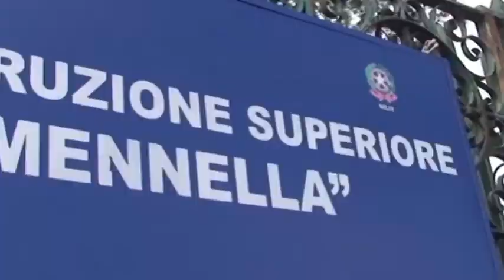Ischia (NA) - IL BILANCIO DI FINE ANNO SCOLASTICO DELLA DIRIGENTE DI GUIDA (08.07.21)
- Ischia (NA) - IL BILANCIO DI FINE ANNO SCOLASTICO DELLA DIRIGENTE DI GUIDA
Al fine di un anno scolastico molto difficile a causa della pandemia, abbiamo tracciato un bilancio con la Dirigente dell’Istituto Superiore Cristofaro Mennella su quella che è stata l’attività svolta nell’ultimo anno scolastico. Risultati brillanti in generale e un grande successo per i primi diplomati del serale. Entusiasta la dirigente Di Guida intervistata da Nuvola Tv e sul futuro la preside si dice pronta a battagliare con la regione per scongiurare nuove chiusure, soprattutto dei laboratori.  (08.07.21)